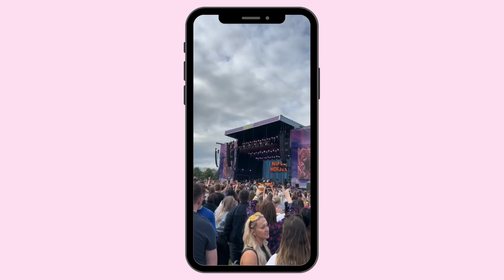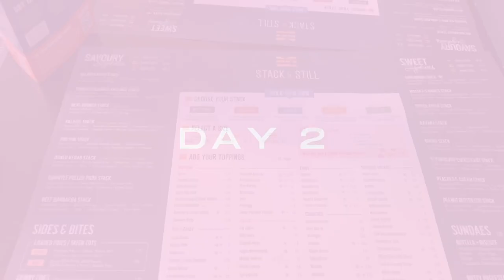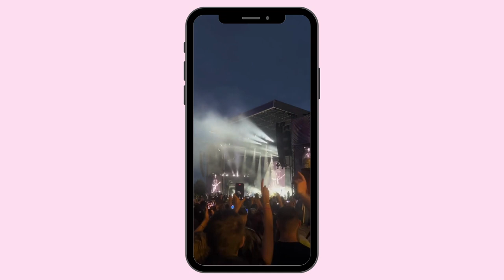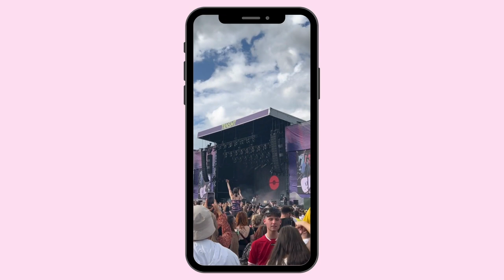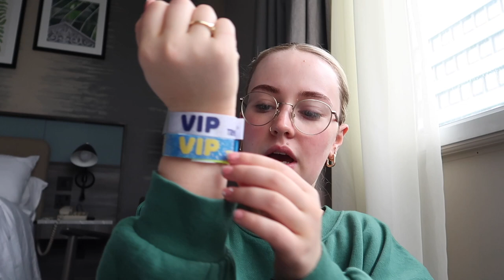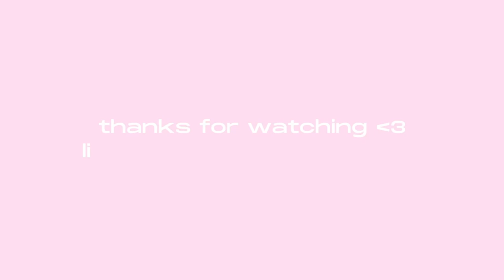TRNSMT Vlog | I'm back : )